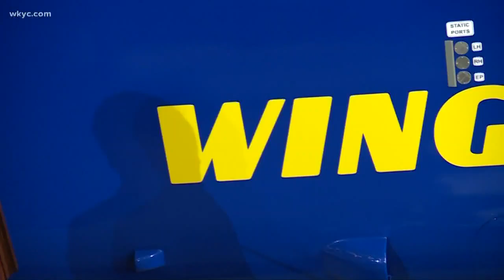Girls in STEM: Meet the senior pilot of the Goodyear Blimp